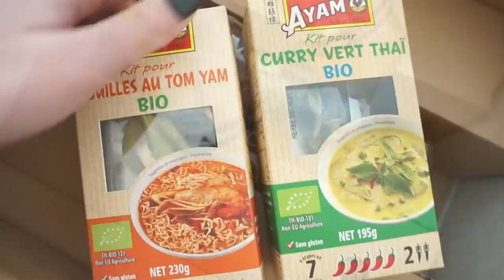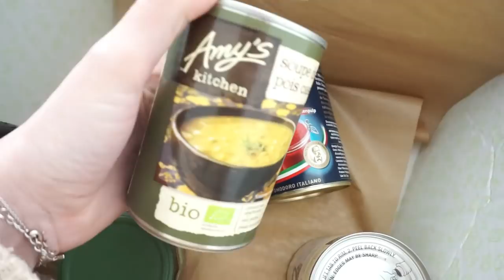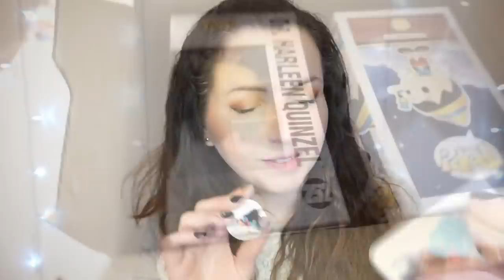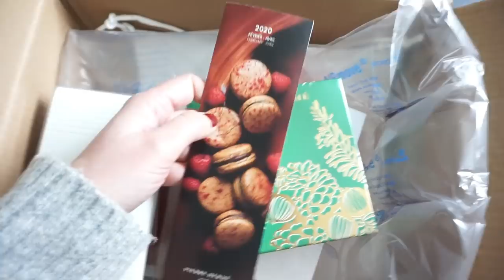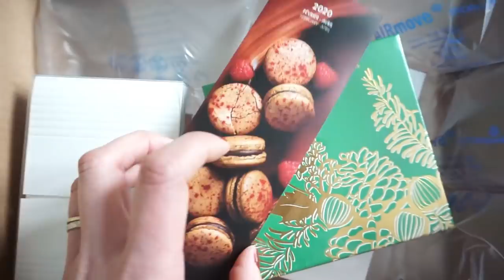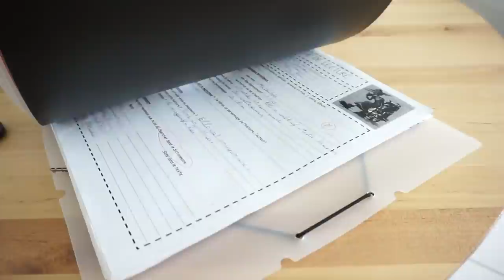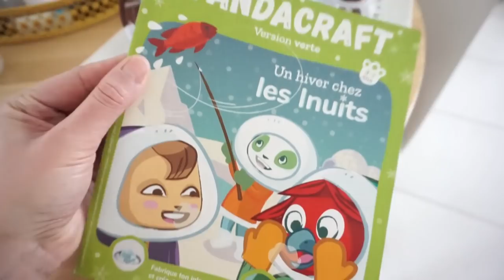Weekly vlog♥Rencontre avec vous l Achats Hema l Makeup l Papounet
♥ Les copines:
Les RDV de Stecy:
Emma nails and makeup
Hela rayon de soleil:
Hellodismoitout: